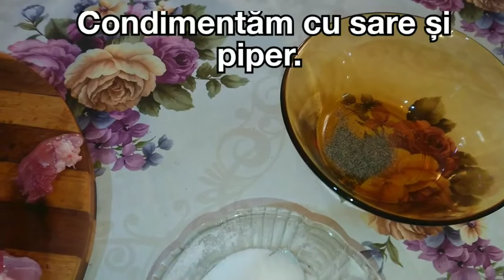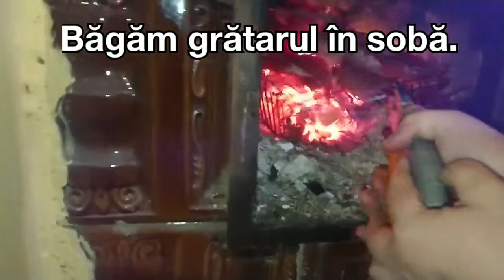Preparare gratar in soba de teracota